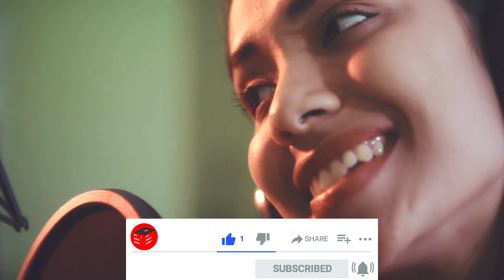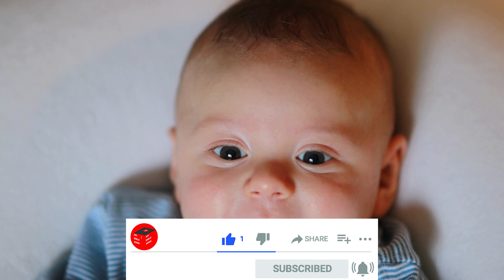Experience the love | Hallelujah dil se gaye | My Bible Song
Experience the love | Hallelujah dil se gaye | My Bible Song. Bible song  Hindi, English and Gujarati  with subtitle | My Bible Song

Enjoy Hindi praise and worship song collection @mybiblesong

Hope you all enjoy this beautiful praise and worship song.

Original Song Credits:
Song: Hindi Motivational Song